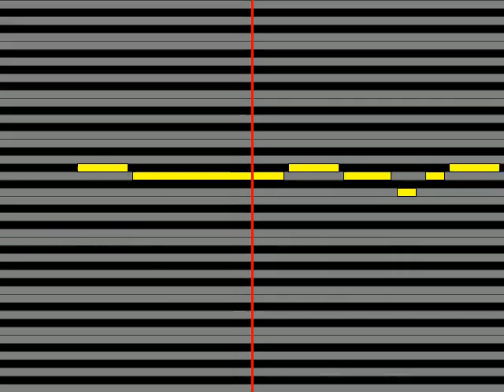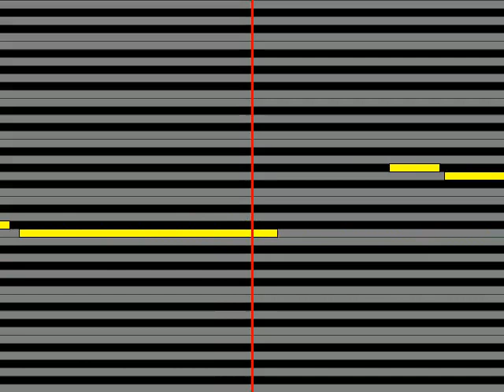【ガイドメロディ】 真木ことみ 終着の宿